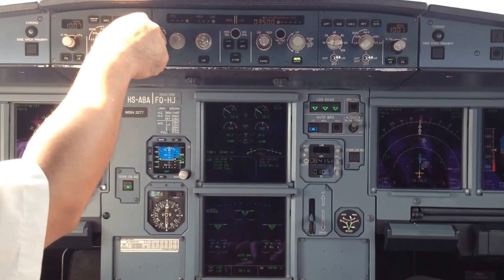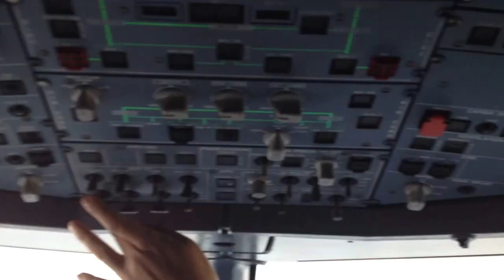A320 VTCC Landing